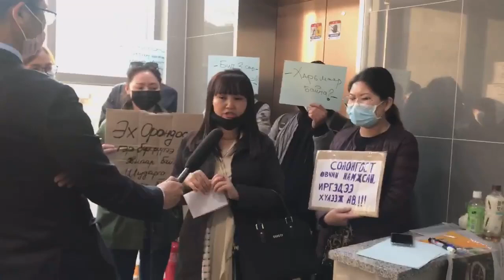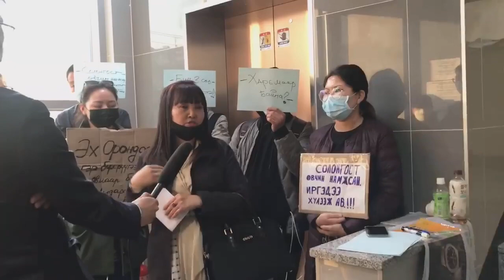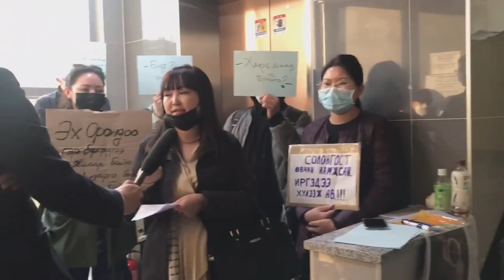Солонгос дахь монгол иргэд суулт хийхээ мэдэгдэж, шаардлага хүргүүлж байна.